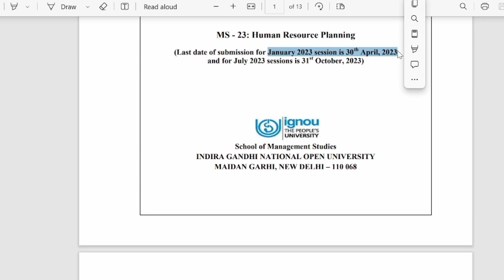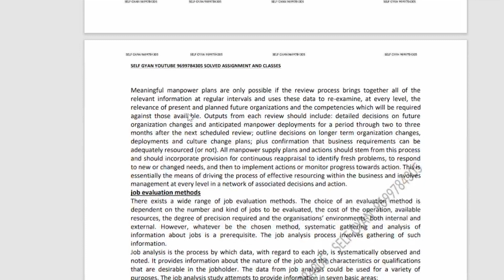MS 23 solved assignment 2023 download mba ignou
MS 23  solved assignment 2023 download pdf old mba ignou.

MS 43 Solved assignment download link